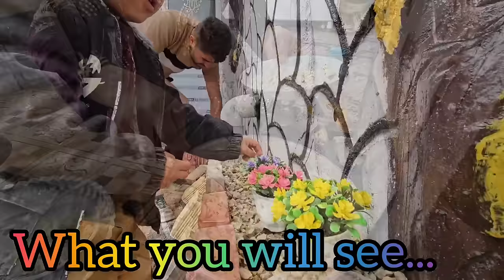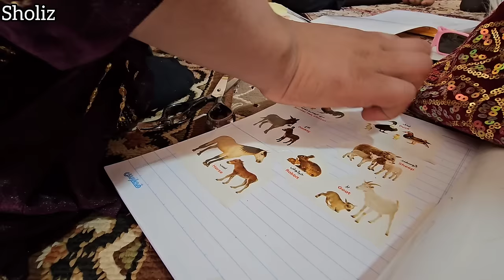Nomadic Life: Stone Work for Nomadic House and Local Food Preparation 🪨🍲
Experience the timeless traditions of nomadic craftsmanship and culinary artistry as we witness the implementation of stone work for a nomadic house and the preparation of string ash by Narges. In this captivating video, we delve into the intricate details of nomadic life, where every task is imbued with meaning and significance amidst the rugged beauty of the wilderness. 🏞️🏠

From the gathering of stones to the meticulous placement of each block, you'll witness the nomadic community's dedication to preserving their architectural heritage in harmony with the natural landscape. Through evocative storytelling and immersive visuals, we'll transport you to a world where the echoes of tradition resonate through the wilderness, shaping the very foundations of nomadic culture. 🌟🪨💼

As Narges prepares string ash—a local nomadic delicacy—over an open fire, the aroma of savory spices fills the air, a testament to the culinary ingenuity of nomadic cuisine. With each stir of the pot, she honors generations of culinary tradition, infusing her dish with love and care that transcends time and place. 🍲❤️🔥

Join us in honoring the artisans and cooks whose skill and dedication breathe life into the timeless traditions of the nomadic way of life. 🏞️🏠🍴